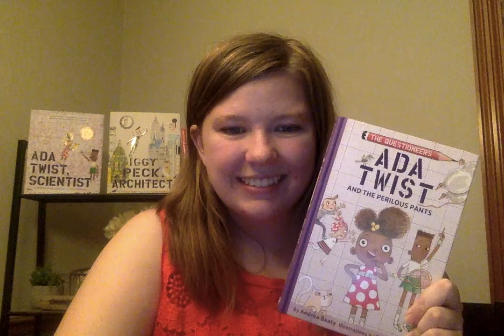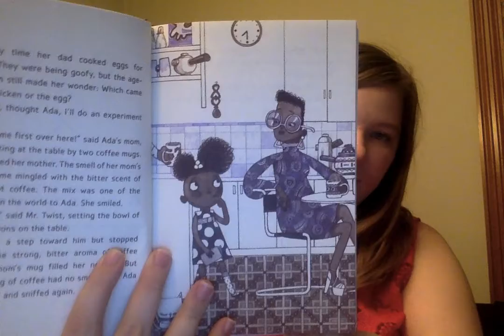Chapters 1 and 2 of Ada Twist